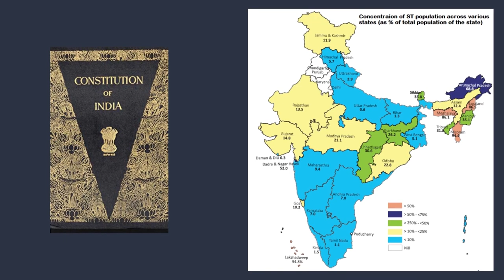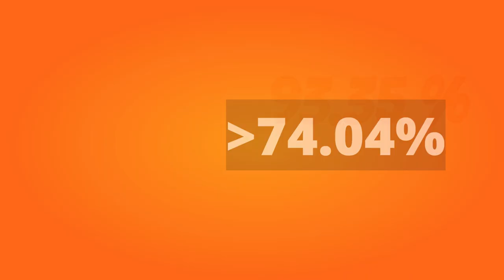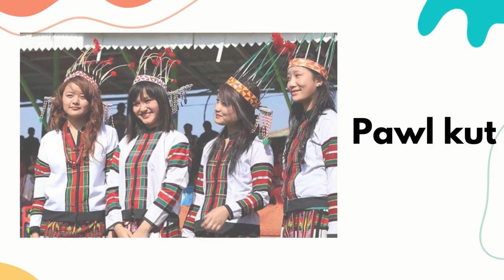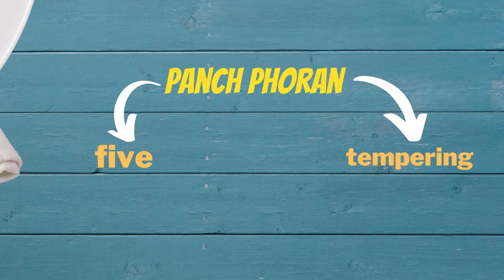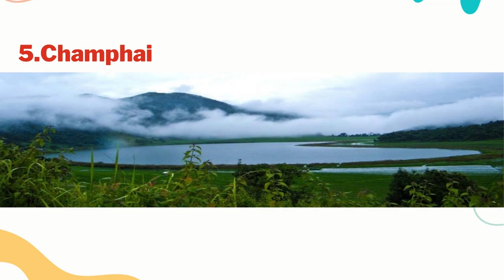MIZORAM ❤️| about Mizoram| NorthEast Series | Land of Mizo's | Video 3| Tourism, Food, Festivals...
NorthEast Series PlayList Link 👇🏻

timestamps:

00:00:00 - Series Intro
00:00:05 - Introduction & History (Mizoram )
00:01:12 - Climate
00:01:35 - Geography
00:02:24 - Language & Religion
00:03:09 - Transportation
00:03:55 - Demographics
00:04:44 - Communities
00:05:05 - Festivals
00:06:02 - Famous Personalities
00:08:18 - Famous Foods
00:09:24 - Tourist Places
00:11:39 - Outro

keywords -
mizoram
assam mizoram border dispute
nit mizoram
mpsc mizoram
msssb mizoram
dipr mizoram
mpass mizoram
assam mizoram
mizoram capital
mizoram people
mizoram india
mizoram aizawl
mizoram assembly
mizoram airport
mizoram assembly election
mizoram airport name
mizoram area
mizoram apex bank
mizoram agriculture
mizoram aizawl pin code
mizoram animal
assam mizoram border dispute upsc
assam mizoram border news
apex bank mizoram
aizawl mizoram
assam vs mizoram
amc mizoram
assam mizoram dispute
assam mizoram border map
mizoram board of school education
mizoram bjp
mizoram basketball league
mizoram bamboo dance
mizoram boy runs over chicken
mizoram became state in which year
mizoram budget 2022-23
mizoram border
mizoram biggest family
mizoram book of the year 2022
billpay.phed mizoram.in
baptist church of mizoram
bamboo dance of mizoram
bihar vs mizoram live score
best time to visit mizoram
bihar vs mizoram
border dispute between assam and mizoram
bjp in mizoram
blue mountain mizoram
bangalore to mizoram flight
mizoram chief minister
mizoram cm daughter
mizoram culture
mizoram christian population
mizoram chief minister terrorist
mizoram cuisine
mizoram cities
mizoram cm daughter name
mizoram capital name
capital of mizoram
cm of mizoram
chief minister of mizoram
culture of mizoram
chief secretary of mizoram
central university of mizoram
covid cases in mizoram
capital of mizoram state
capital of mizoram in hindi
current governor of mizoram
mizoram dance
mizoram dress
mizoram demographics
mizoram daughter
mizoram district
mizoram dance name
mizoram district list 2022
mizoram dance form
mizoram district map
mizoram dress name
dpar mizoram
dipr mizoram twitter
districts of mizoram
dance of mizoram
dgp mizoram
delhi to mizoram flight
directorate of school education mizoram
dsssbonline mizoram gov in
dress of mizoram
mizoram election
mizoram education minister
mizoram electric bill
mizoram established
mizoram economy
mizoram election result 2019
mizoram electoral roll 2022 pdf
mizoram eprocurement
mizoram engineering college
mizoram education percentage
e district mizoram
earthquake in mizoram
eprocurement mizoram
education minister of mizoram
excise and narcotics mizoram
electric bill mizoram
explore mizoram
economy of mizoram
employment registration mizoram
english to mizoram translation
mizoram flag
mizoram food
mizoram festival
mizoram famous food
mizoram folk dance
mizoram formation day
mizoram famous for
mizoram football association
mizoram famous places
mizoram festival name
finance department mizoram
festival of mizoram
focus mizoram
food of mizoram
flora and fauna of mizoram
flora of mizoram
folk dance of mizoram
famous food of mizoram
food and civil supply mizoram
facts about mizoram
mizoram governor
mizoram government
mizoram government party
mizoram govt
mizoram girl singing national anthem
mizoram governor 2022
mizoram governor name
mizoram gk
mizoram gdp
mizoram gst code
governor of mizoram
gad mizoram
government of mizoram
governor of mizoram 2021
govt of mizoram
guwahati to mizoram distance
google map mizoram
govt of mizoram lottery results
guwahati to mizoram train
govt of mizoram online lottery
mizoram house kolkata
mizoram house delhi
mizoram house for sale
mizoram house guwahati
mizoram high court
mizoram health care
mizoram history
mizoram house
mizoram health minister
mizoram hnaruak 2022
hrdc mizoram university
health and family welfare mizoram
history of mizoram
higher and technical mizoram
how many district in mizoram
hslc result 2022 mizoram
hslc result 2021 mizoram
horticulture department mizoram
hsslc result 2022 mizoram
mizoram india map
mizoram insurgency
mizoram independence day
mizoram is famous for
mizoram in map
mizoram in which state
mizoram images
mizoram ilp
mizoram is famous for which dance
ifmis mizoram
ignou mizoram
iase mizoram
icfai university mizoram